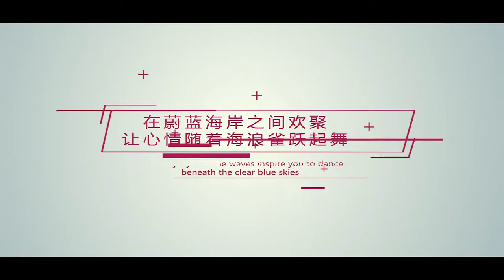Hainan - The Tropical Vacation Paradise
Hainan is the southernmost province of China, which is located at north latitude 18°10’～20°10’ and east longitude 108°37’～111°03’. The province covers a land area of 35,400 square kilometers and a sea area of approximately 2 million square kilometers. The coastline is 1944 kilometers long and has 68 large and small harbors. The contours of Hainan Island are like an oval large Sydney. It is the only tropical island province in China and the most popular hot island resort, and has the reputation of "Oriental Hawaii".

Hainan province is called “Qiong” for short and the capital of the province is Haikou. There are 27 cities, counties (districts) in the province. By the end of 2017, the province has population size of 9,257,600, belonging to more than 30 ethnic groups including Han, Li, Miao and Hui. Among them, the Li nationality is an aboriginal ethnic group on Hainan Island, and the unique ethnic customs makes the society of Hainan more colorful. The main dialects spoken in Hainan are Hainan dialect, Li dialect, Lingao dialect, Danzhou dialect, Jun dialect, Miao dialect, etc. Among them, the Hainan dialect is the most widely spoken and most used in everyday life.
The forest coverage rate of Hainan Province is 62.1%. There are 81 mountain peaks over a kilometer on the island, 10 National Forest Parks, 22 Provincial Forest Parks, and 4 National Wetland Parks. The province has established 49 nature reserves for ecosystems, wild animals and plants, and natural landscapes, with a total area of 27,023 square kilometers. There are 18 species of first-class protected animals, including Hainan sloping deer, Hainan black-crested gibbon, clouded leopard, monitor lizard, and Hainan partridge.

Being the pearl of the South China Sea, Hainan enjoys summer temperatures all year round. Local culture thrives in this tropical environment, with romance, charm, and passion in abundance. Hainan is currently welcoming an unprecedented development opportunity – the creation of a free trade pilot zone, as well as exploring the creation of a free trade harbor with Chinese characteristics. The beauty of Hainan is slowly being shown to the world, like a giant picture scroll gently unfurling.

The video is provided by the Department of Culture Radio Television Publication and Sports of Hainan

YOUTUBE: China Cultural Center in Copenhagen